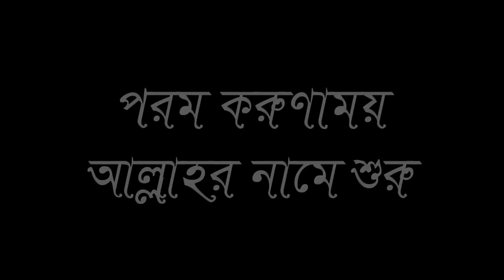Shobe Borater Namaj & Rozar Bidhan Ki? Sheikh Abdullahil Kafi Bin Lotfur Rahman |waz|Bangla waz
Shobe Borater Namaj & Rozar Bidhan Ki?
Sheikh Abdullahil Kafi Bin Lotfur Rahman .

shobe borater amol
sobe borater namaj
shobe borater roja

শবে বরাতের নামাজ পড়ার নিয়ম

পবিত্র শবে বরাত আজ | Sob E Borat | Partha |
শবে বরাত সম্পর্কে ছোট্ট আলোচনা। A simple speech about Save E barat।
শবে বরাত উপলক্ষে হাদিস সমুহ ও বদ আমল শায়েখ মতিউর রহমান মাদানী Bangla Waz New Short Video
শবে বরাত সম্পর্কে শীর্ষ স্থানীয় ৭ জন আলেমের মত জেনে নিন
শবে বরাতের নামাজ পড়ার নিয়ম | শবে বরাত নামাজ কয় রাকাত? | Shobe Borater Namaz |
শবে বরাত সম্পর্কে মিজানুর রহমান আজহারী | Mizanur Rahman Azhari Sab E Barat Talk

Biyer Ukil Baba Sonslisto Masala.

Free Bangla Waz Shobe Borater Ekti Rojai Jahanname Jawar Jonno Jotesto by

শবে বরাতের আমল(Shobe borater amol)~

শবে বরাত সম্পর্কে শায়খ আহমদউল্লাহ | Shab e Barat Sheikh Ahmadullah | শবে বরাতের আমল, নামাজ, রোজা
কাযা নামায কিভাবে পড়বেন | কাযা নামায নিয়ত কিভাবে করবেন | Kaza namaz | Islamic shikka |

শবে বরাত পালন কি জায়েজ,,
শবে বরাত নিয়ে যা বললেন মিজানুর রহমান আজহারী। Sobe Barat
শবে বরাত নামাজের নিয়ম বাংলা নিয়ত ও কত রাকাত এবং কোন সুরা দিয়ে পড়বেন?how to perform sobe borat namaz

জেনে নিন শবে বরাতের সংক্ষিপ্ত ইতিহাস | শবে বরাত পালন | Shobe Borat Palon Waz 2018 New Bangla Lecture

শবে বরাতের নামাজ কত রাকাত!শবে বরাতের নামাজের নিয়ম ও নিয়ত!Shobe borat?শবে বরাত?Shobe borater namaz

শবে বরাতের আমল কি কি?  ┇ SHOBE BORATER AMOL KI KI?

চেয়ারে বসে সালাত পড়া যাবে কি? ড. খোন্দকার আব্দুল্লাহ জাহাঙ্গীর
শবে বরাত সম্পর্কে মিজানুর রহমান আজহারী ওয়াজ। sobe borat er fojilot
Shobe Borater Namaj K Chalu Koren? Sheikh Burhanuddin Bin Iskandar Madani |waz|Bangla waz|

শবে বরাতের নামাজ যেভাবে পড়বেন দেখে নিন | Shab e barat Namaj | Islamic Amol Sikkha

শবে বরাতের নামাজের সহজ নিয়ম ও নিয়ত || শবে বরাতের নামাজ কিভাবে পড়ব | how to perform shabe barat namaz

shobe borater waz

rojay

sobe borater amol

sobe borater namaz

sobe meraj er namaz koto rakat